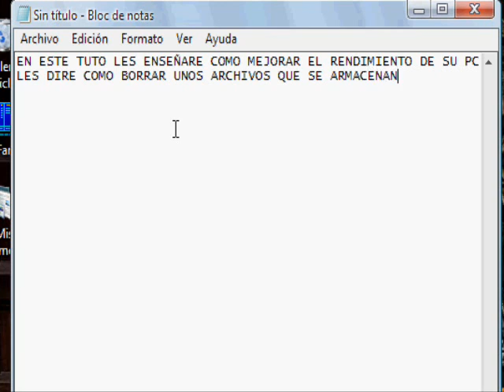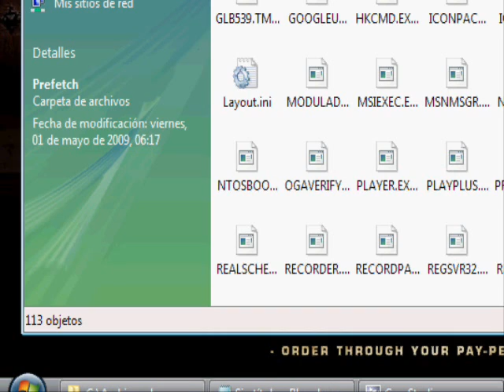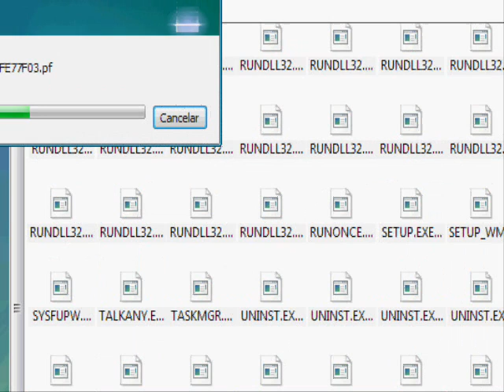Como hacer mas rapida tu PC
Aqui un tuto para mejor el rendimiento de su pc borrando unos archivos "inservibles".